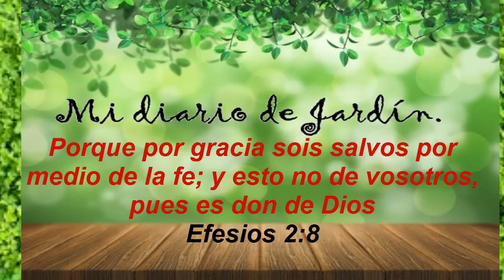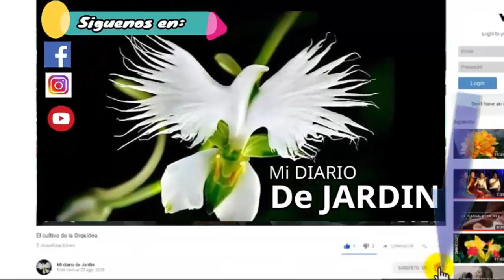Al comprar una planta, MIRA 3 tips que debes saber - Mi diario de jardin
Al comprar una planta, MIRA 3 tips que saber

mira lo que tiene que saber al comprar una planta, mi diario de jardin